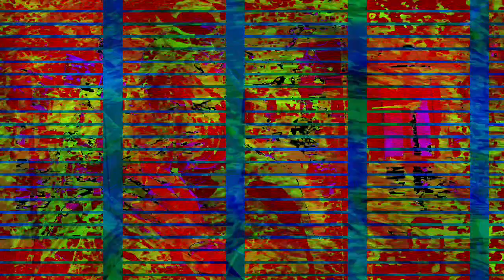[EPILEPSY WARNING] Movie 23 07 14 16h12m26s